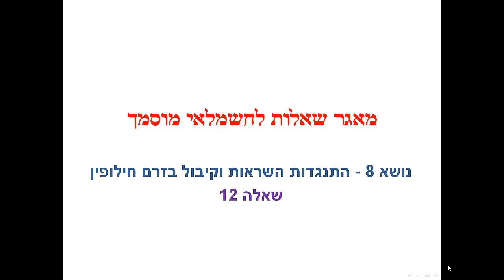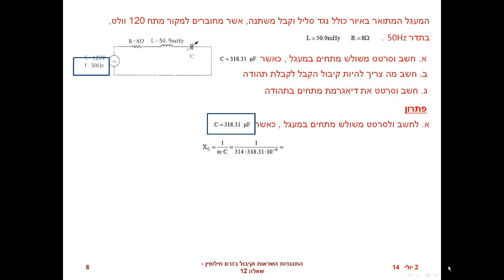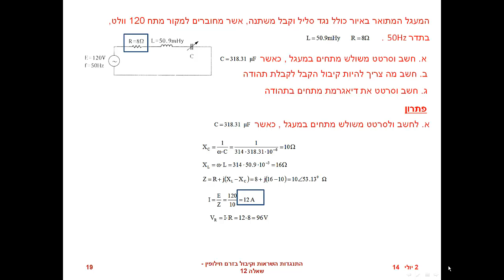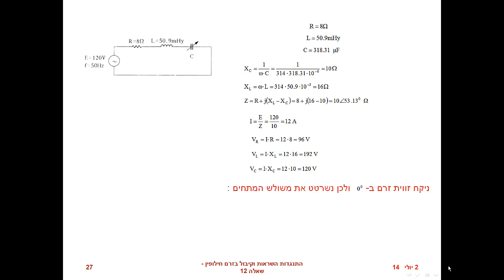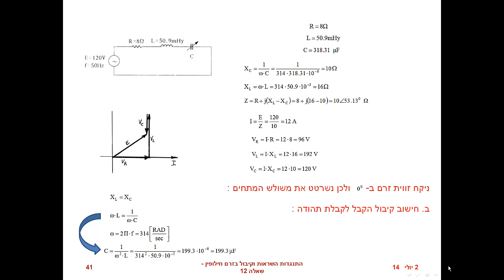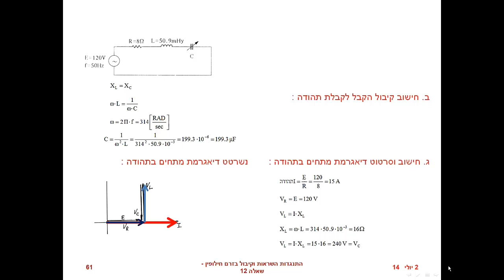חשמלאי מוסמך התנגדות השראות וקיבול בזרם חילופין שאלה 12